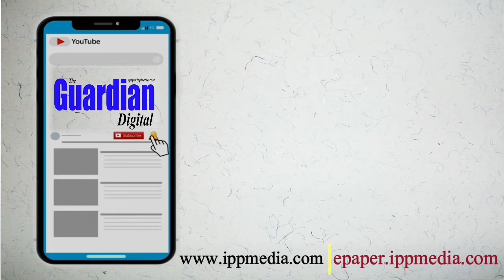MAHAKAMA YA KISUTU HUKUMU YA MBOWE NA VIONGOZI WAANDAMIZI CHADEMA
Kesi inayowakabili Mwenyekiti wa Chadema Freeman Mbowe na Viongozi waandamizi 8 wa chama hicho inasomwa Leo Machi 10,2020.